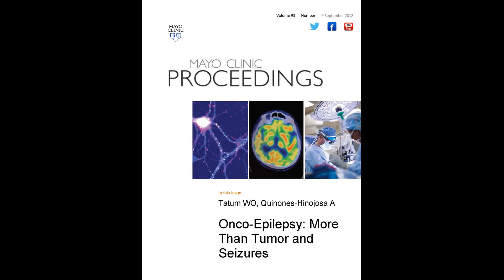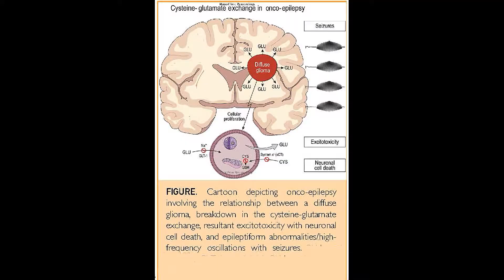Onco-Epilepsy: More Than Tumor and Seizures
Dr. William Tatum, Director of the Comprehensive Epilepsy Program and Professor of Neurology at Mayo Clinic in Jacksonville, FL, in his article appearing in the September 2018 issue of Mayo Clinic Proceedings, reviews the common threads of mechanisms between epilepsy and brain tumors in that seizures stimulate tumor growth and tumors promote seizure activity, and current epilepsy treatments seem to prolong life in patients with brain tumors, the hope is to provide surgical and medical treatments to address both conditions effectively.